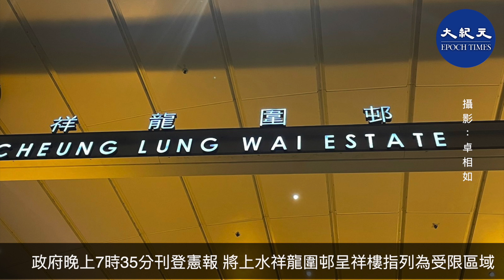政府12日宣布自下午7時半起，將上水祥龍圍邨呈祥樓劃為「受限區域」，要求受檢人士在明日凌晨0時前接受強制檢測，目標在明日中午約12時完成行動。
責任編輯：Jasmine